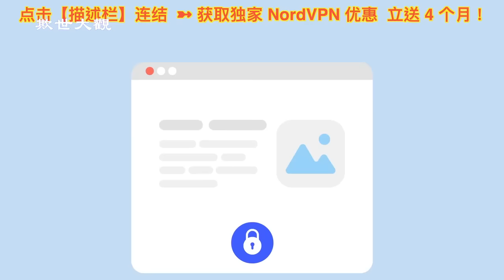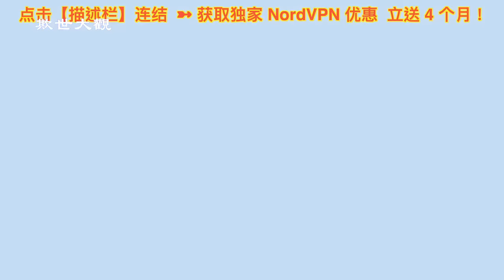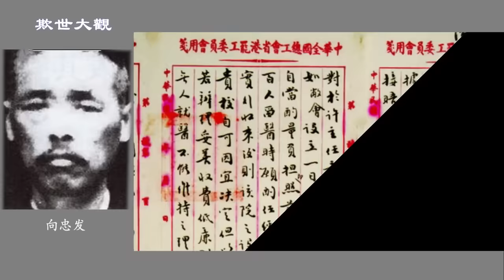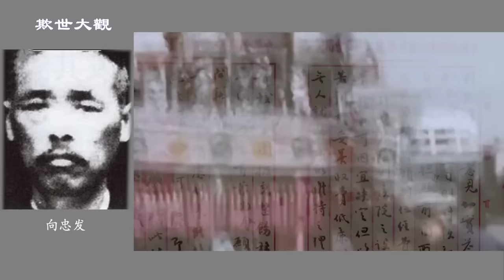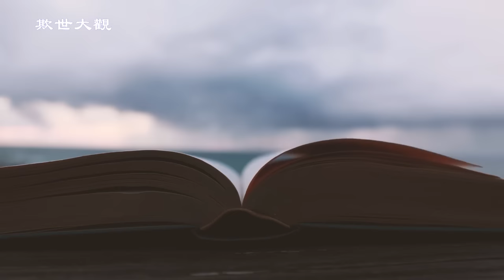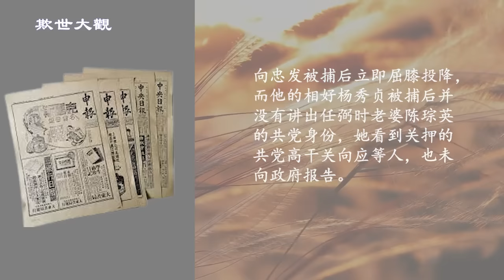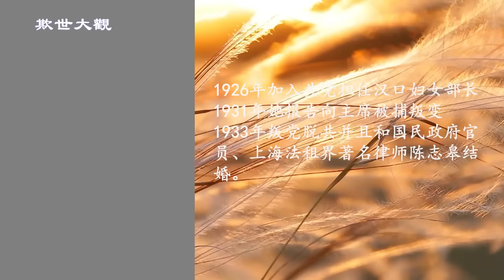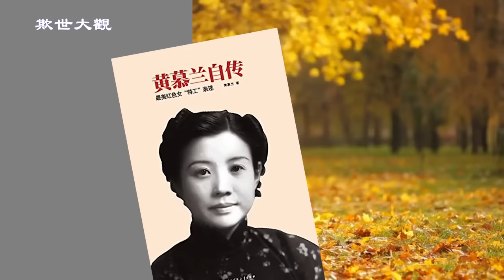总书记叛变可是共党天大丑闻，但是毛泽东骂遍了所有总书记，就是没骂他，有啥秘密？ 268集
💥【NordVPN超级大礼包】点击 ，订阅2年方案，享受最高70%的折扣和额外4个月免费服务！30天内有任何不满意可 随时取消并申请退款。